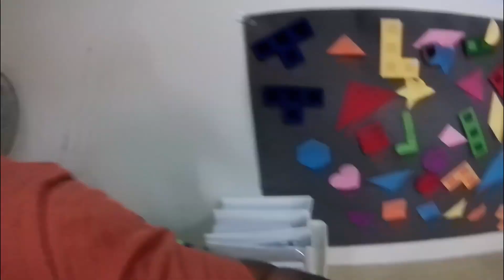Our First Trick or Treat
This is our first trick or treat in 2022